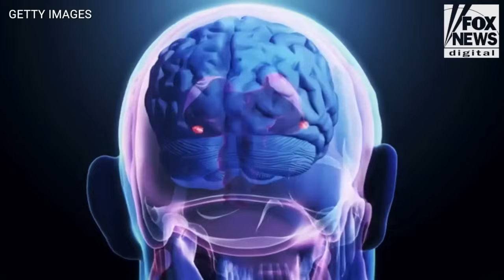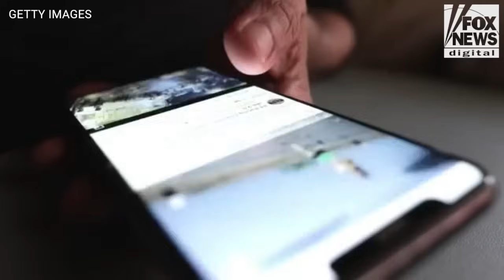The science behind how digital overload affects the brain, from a neurologist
Behavioral neuroscientist Dr. Kyra Bobinet, author of "Unstoppable Brain," told Fox News Digital that there is a growing awareness of brain rot and its consequences.